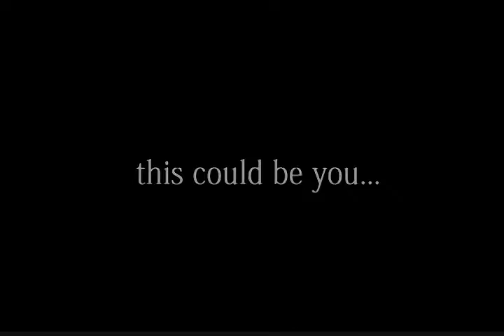The Cindy Davis Show Talent Search